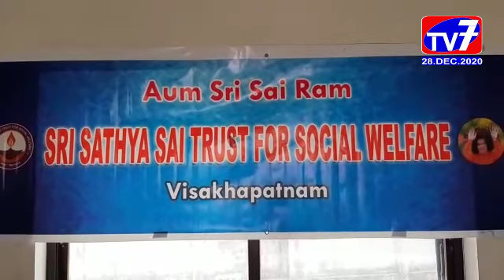రామచంద్రపురం- భగవాన్ శ్రీ సత్యసాయి బాబా 11వ వార్షికోత్సవం_|TV7 NEWS|28-12-2020|EGDT|AP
రామచంద్రపురం మండలం  ద్రాక్షారామంలో భగవాన్ శ్రీ సత్య సాయి బాబా వారి పదకొండవ వార్షికోత్సవం సందర్భంగా  శ్రీ భీమేశ్వర దేవస్థానం గెస్ట్ హౌస్ వద్ద విశాఖపట్నంకు చెందిన శివకోటి మధుసూదన్ రావు ఆధ్వర్యంలో సుమారు 500 మంది వృద్ధులకు వికలాంగులకు చీరలు ,బట్టలు, దుప్పట్లు ,నడవలేని వారికి చేతి కర్రలు పంపిణీ చేశారు .